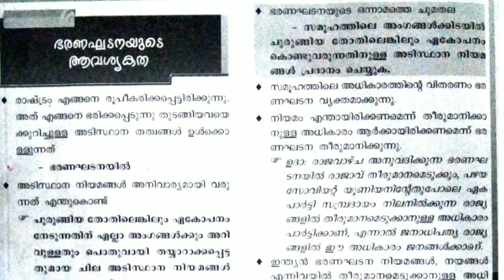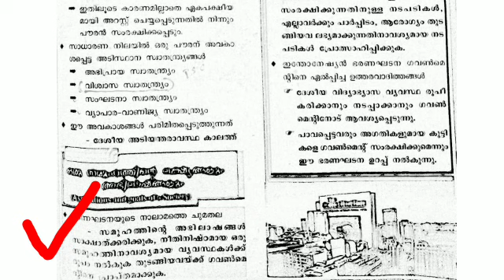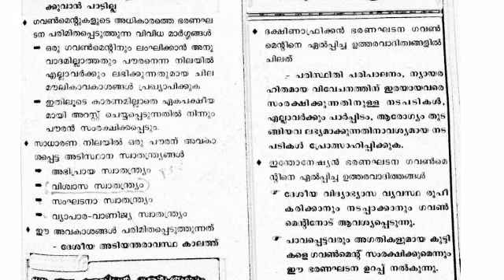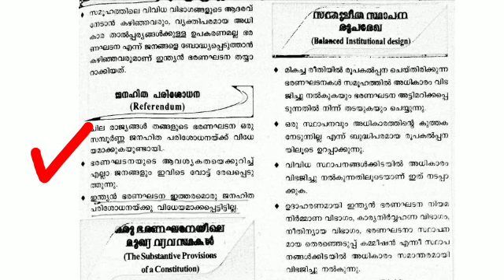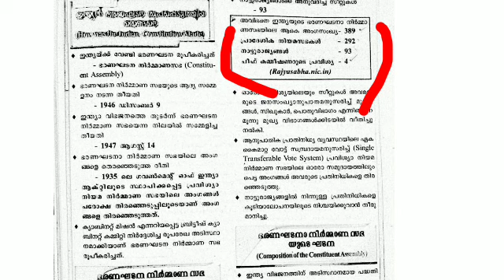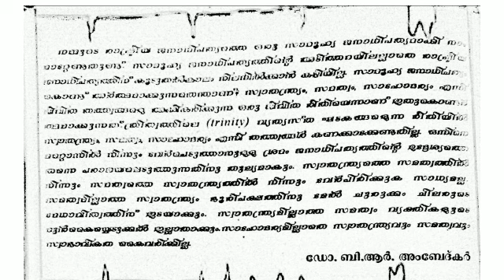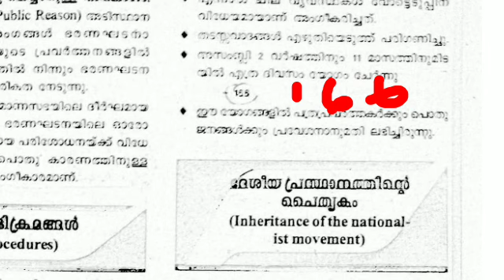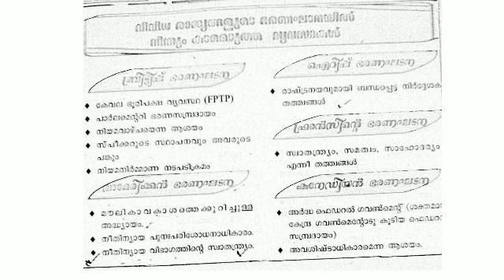NCERT /SCERT DEEP STUDY ഇനി വരുന്ന ഡിഗ്രി /PLUS 2 പരീക്ഷ ഇത് പഠിച്ചേ പറ്റൂ...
trending
gk
LGS
LDC
degree main
Plus2 texts
degree text book
RANK making question